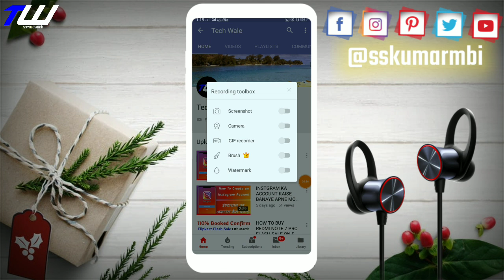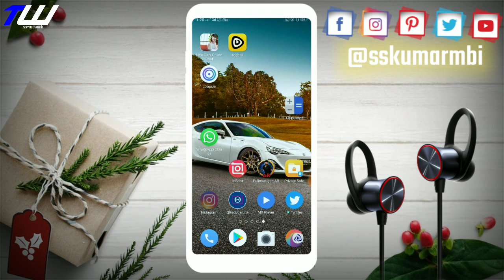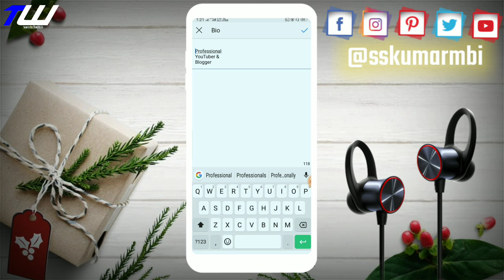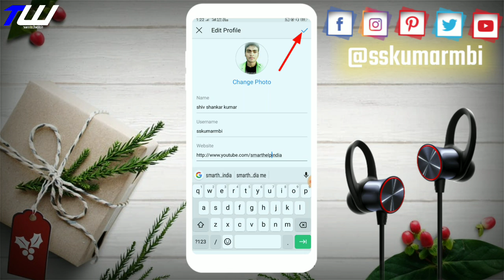How To Add Bio On Instagram || Instagram Mein Bio Kaise Lagaye